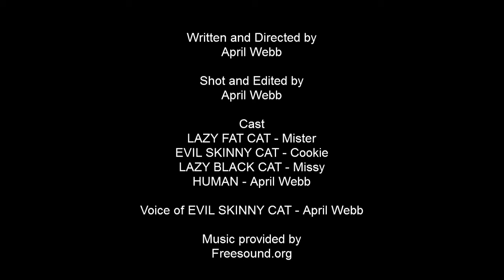Cat Attack short film by April Webb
I made this with my new Canon Rebel T3 just for fun.
NO ANIMALS WHERE HARMED IN THE MAKING OF THIS FILM.